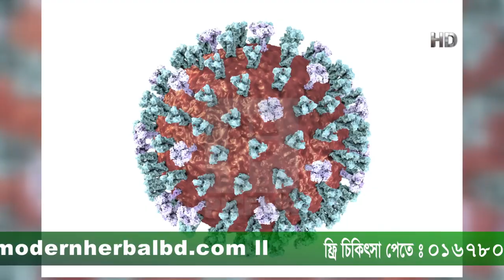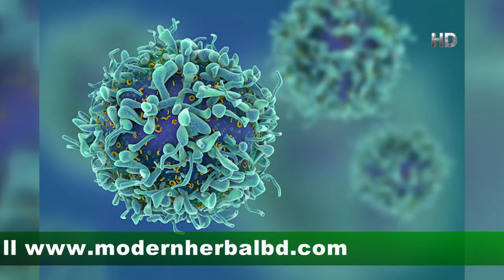শীতে ভাইরাস প্রতিরোধের কি করণীয় | ডা. আলমগীর মতির গুরুত্বপূর্ণ স্বাস্থ্য পরামর্শ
মোবাইলঃ ০১৯১-১৩৮-৬৬১৭
বিনা ভিজিটে চিকিৎসা নিন।
ডা.মুকুল-০১৭১-২৫৬-১৬৭৯
ডা.মুকুল-০১৭১২৫৬১৬৭৯
ডা.হানিফ-০১৭১৫২২৯৩৪৭
ডা.আসমা-০১৬৮১৩৫৫০৮৬
ডা.জুয়েল-০১৭১৬৫৬৪১০১